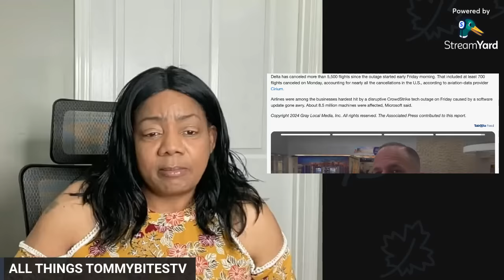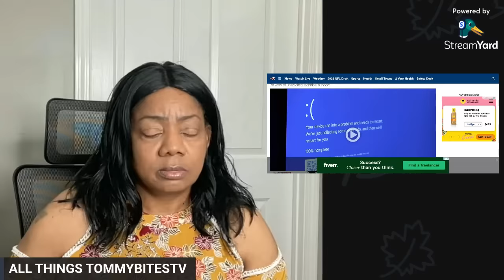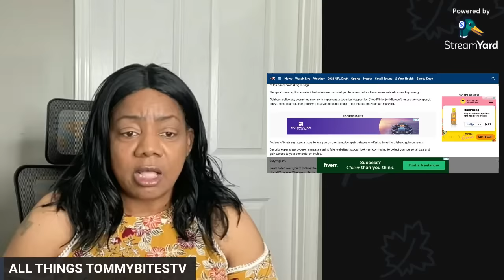GLOBAL OUTAGE HAPPENING...POLICE WARN EVERYONE TO BEWARE OF THIS...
❤️👉🏽 Our 2ND CHANNEL @TOMMYBITESLIFE

🙏🏽 TO SEND US THINGS (it is appreciated) if placed on your heart)
TOMMYBITES HOMESTEAD